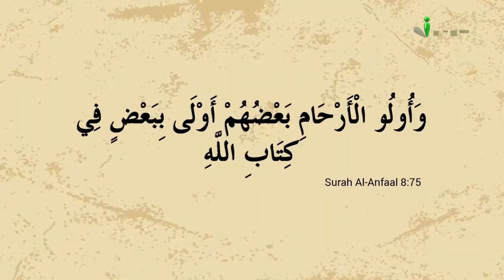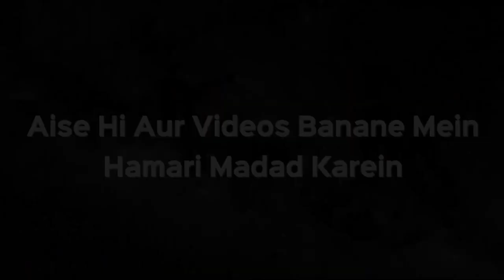Mayyat Ko Ghusal Kon De Sakta Hai Kya Hain Sharaait by Zaid Patel iPlus TV